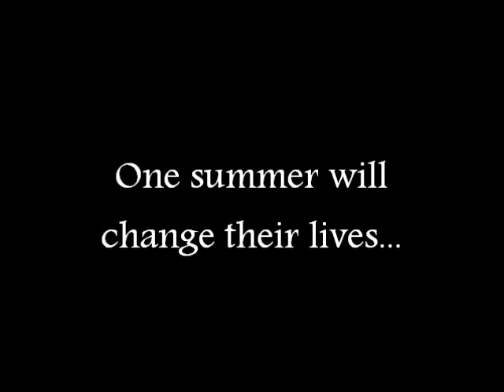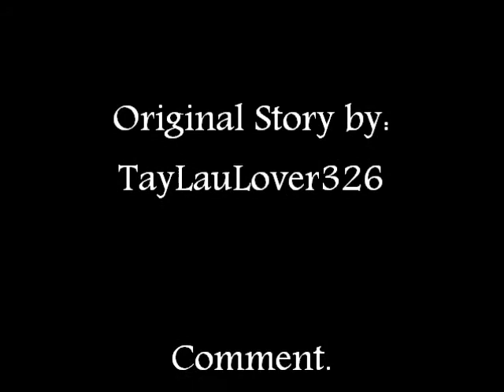Listen To Your Heart Episode 20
PREVIOUS EPISODE: Demi admitted to Kevin and Danielle that she didn't stop cutting. She is going to go to a rehabilitation center. Joe is still nowhere to be found.

Nelly: *laying on a towel with Taylor*
Kasey: *tanning*
Selena/Taylor: *reading magazines*
Demi: *in the water playing with Alexa*
Kevin/Danielle: *by the water with Timmy*
Cami: *talking to Nick*
Joe: *walking over with a bouquet of flowers*
Nelly: *notices him and taps Kasey*
Kasey: What?
Nelly: *motions towards Joe*
Kasey: *looks. stands up* Joe? What are you doing?
Swifty/Selena: *watches*
Joe: I need to do this.
Kasey: Do what?
Joe: I don't remember my first girlfriend, but I know that it was in 3rd grade and it lasted 2 days. I broke up with her because she had only started talking to me to use my crayons.
Nelly: *giggling*
Kevin/Danielle/Demi: *walking over*
Joe: My first real girlfriend was AJ Michalka and it didn't really last because we really only liked each other as friends. Then I dated Camilla Belle and we only really dated because we thought it was wrong to have sex without a relationship. It ended when she cheated on me with some guy she met in Las Vegas.
Kasey: *crossing her arms and just looking at him* Joe, what is-
Joe: Then I dated Demi. We had started out as friends but started to really like each other. But I broke up with her right after we had sex for the first time. I don't know why, I just did. Last summer, my brother and I tried to win over Nelly. However, she chose Taylor. I was hurt at first, but then you came along.
Kasey: *looking down and blushing lightly. looking back up at him*
Swifty: *getting annoyed*
Joe: We had a connection the minute we met. We saved our first time together until the end of summer, but it was horrible. Then you broke up with me a week after you went to college because you had cheated on me.
Kasey: *looking down*
Swifty: *smirking*
Joe: But we grew a lot stronger as friends and I fell head over heels in love with you. However, when we were apart and just friends, I had a thing with Taylor. I had sex with her when I was drunk. But when I woke up the next morning, I realized I had made a mistake, because nothing could make me stop loving you and no one could ever compare to you in my eyes.
Kasey: *looking up at him*
Swifty: *clenching her jaw*
Joe: Then we reunited and I found out what had happened with Peter. I helped you get through it and I finally started seeing the girl I fell in love with again. The day we got back together was the happiest moment of my life. *taking a deep breath and letting it out* Now there are no secrets. Now you know everything about everything.
Kasey: *just looking at him*
Joe: That's all I had to say. *hands her the flowers* I'm gonna go bury my head in the sand now. *turns to walk away*
Everyone: *looking at Kasey, then at Joe, then at Kasey again*
Kasey: What the hell is wrong with you?
Joe: *turns around* Huh?
Kasey: *shaking her head* You think you can just drop this on me and then walk away?
Joe: What do you want me to do?
Kasey: Kiss me you idiot!
Joe: *walking over to her and kissing her with everything he's got*
Kasey: *kissing him back with just as much passion*
Swifty/Demi: *turn away*
Nelly: *holding Taylor's hand*
Nick: *kissing Cami's cheek*
Kevin: Way to go little bro.

3-5 comments please :)

who absolutely loves Joe right now? I know I do :P